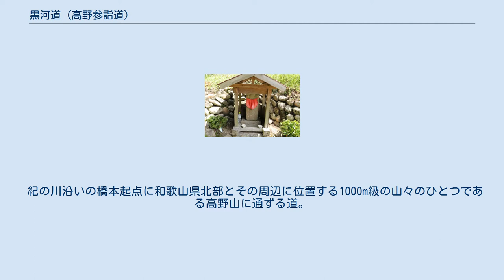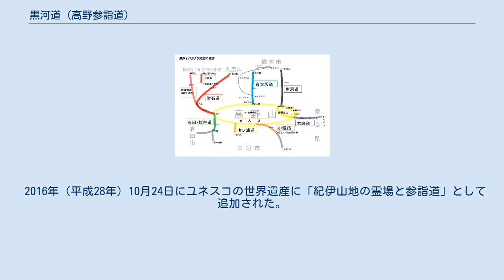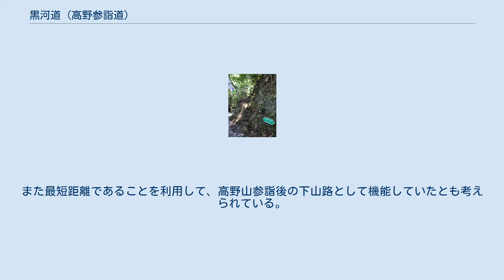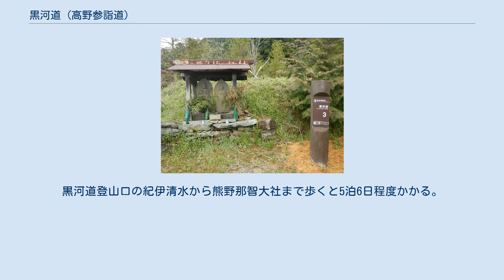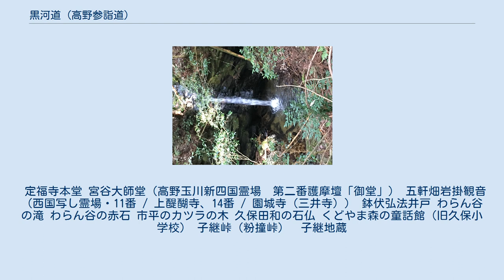黒河道 (高野参詣道)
黒河道 黒河道（くろこみち）は高野七口に通じる高野参詣道のひとつで、和歌山県橋本市・伊都郡九度山町・伊都郡高野町にまたがる。
2016年10月24日に、紀伊山地の霊場と参詣道の一部として世界遺産（文化遺産）に登録された。
 2017年現在、信仰の道として世界遺産（文化遺産）に登録されているものは、紀伊山地の霊場と参詣道のほかに、スペインのサンティエゴ・デ・コンポステーラの巡礼路、イエスの生誕地：ベツレヘムの聖誕教会と巡礼路がある。
 2019年(令和元年)10月、文化庁の「歴史の道百選」に追加選定された。
 紀の川沿いの橋本起点に和歌山県北部とその周辺に位置する1000m級の山々のひとつである高野山に通ずる道。
町石道、黒河道、京大坂道、小辺路、大峰道、有田・龍神道、相ノ浦道の7高野参詣道のひとつ。
 2016年（平成28年）10月24日にユネスコの世界遺産に「紀伊山地の霊場と参詣道」として追加された。
このとき女人道、京大坂道不動坂、三谷坂も同時に追加登録されている。
 定福寺～五軒畑岩掛観音～明神ヶ田和～わらん谷～市平橋～市平春日神社のカツラの木～旧久保小学校～茶堂跡～粉撞（子継）峠～黒河口女人堂跡間の約16㎞。
橋本から高野山への近道とされ、大和国からの参詣人が多いことから「大和口」とも呼ばれた。
 黒河道は、9世紀に伝わった真言密教と関わりがあり、人々の祈りの場として多くの人が参詣道を登った。
真言宗をひらいた弘法大師（空海）の伝説も多く残っている。
 当時の様子を示す記録がほとんど確認されていないが、高野町粉撞峠にある地蔵の銘文から、二軒茶屋→久保→粉撞峠→千手院口という高野街道が室町時代中期に成立していたと推察できる。
 1594年（文禄3年）、豊臣秀吉が高野参詣の帰途、この道を用いたという逸話が紀伊続風土記に残っている。
 黒河道は険しいので、多くの参詣客は西の京大坂道を利用し、この道は周辺の村々の産物を高野山に届ける「雑事（ぞうじ）のぼり」で使われたとみられている。
また最短距離であることを利用して、高野山参詣後の下山路として機能していたとも考えられている。
 現在は健脚者向きのハイキングコースとして豊かな自然を楽しむことができる。
沿道には世界遺産を示す道標が定福寺前の1番から子継峠の26番まで整備され、橋本駅から高野山奥の院まで上りは徒歩で約7時間。
高野町側の入口は女人道と一体化しており、下山するときは注意が必要。
また、携帯電話の電波が入らない場所もあるので注意が必要である。
さらに高野山を挟んで熊野参詣道・小辺路を通じて熊野本宮大社や熊野那智大社まで「紀伊山地の霊場と参詣道」を縦断する長距離ルートとしても使える。
黒河道登山口の紀伊清水から熊野那智大社まで歩くと5泊6日程度かかる。
 ほぼ全域が高野山町石道玉川峡県立自然公園に隣接している。
 2017年（平成29年）10月22日の台風21号の影響により鉢伏弘法井戸付近で崩落、わらん谷エリアで橋が流出する等、一部区間で通行止めとなっている。
わらん谷の通行止めは2018年3月28日に解除された。
 2018年（平成30年）9月4日の台風21号の影響により全面通行止めとなったが、同年10月27日に解除された。
 定福寺本堂 宮谷大師堂（高野玉川新四国霊場　第二番護摩壇「御堂」） 五軒畑岩掛観音（西国写し霊場・11番 / 上醍醐寺、14番 / 園城寺（三井寺）） 鉢伏弘法井戸 わらん谷の滝 わらん谷の赤石 市平のカツラの木 久保田和の石仏 くどやま森の童話館（旧久保小学校） 子継峠（粉撞峠）　子継地蔵